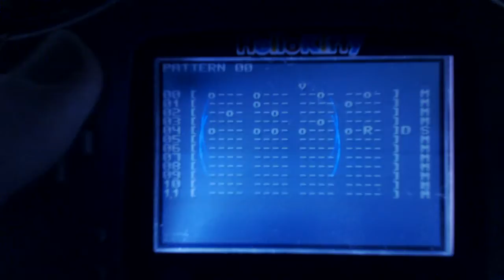GBA Drum seq test on hardware